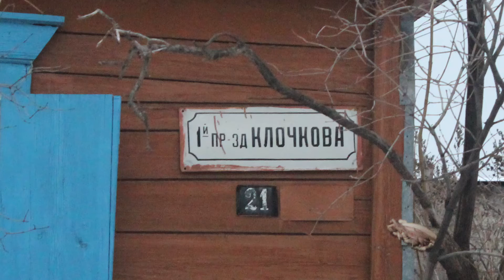Потоп гаражей на 1-м проезде Клочкова